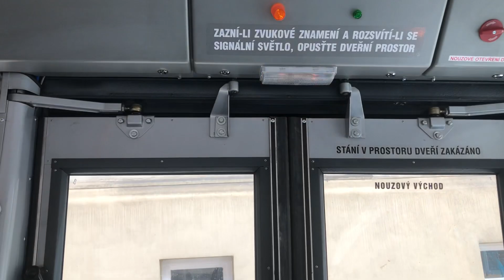Jízda trolejbusem Škoda 22Tr 3601 na lince 25 směr Štefánikova čtvrt